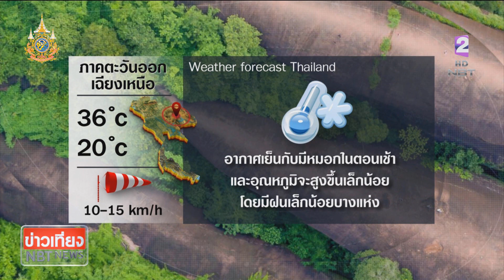สถานีอากาศ NBT ข่าวเที่ยง วันที่ 1 กุมภาพันธ์ 2567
เข้าสู่เดือนเปลี่ยนผ่านฤดู อากาศแต่ละพื้นที่ก็มีความแตกต่างกัน วันนี้ภาคเหนือ อุณหภูมิยังลดลง ส่วนภาคอื่นๆ อุณหภูมิสูงขึ้นต่อเนื่อง ติดตาม กับ สถานีอากาศNBT